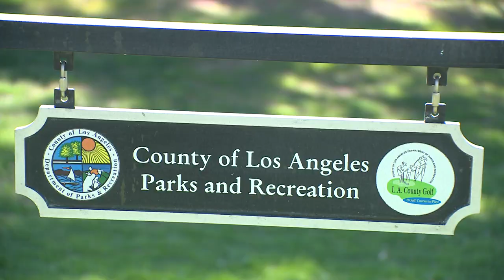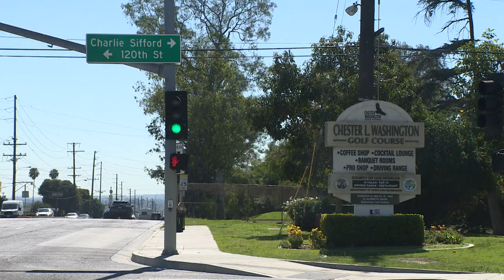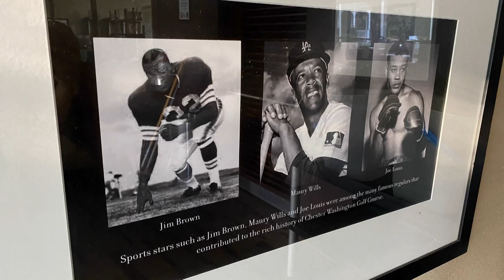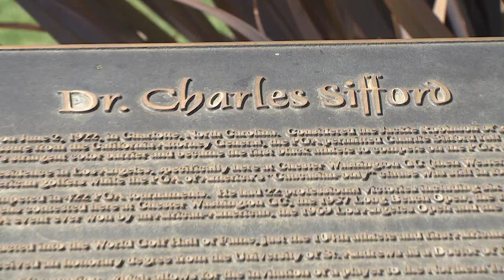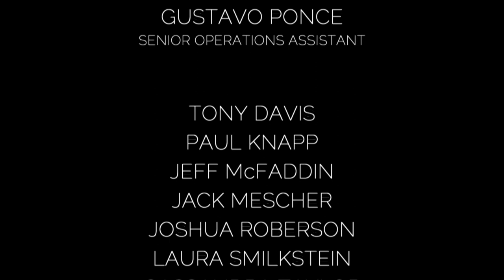Chester Washington Golf Course - Black History Month - Weekends in Torrance